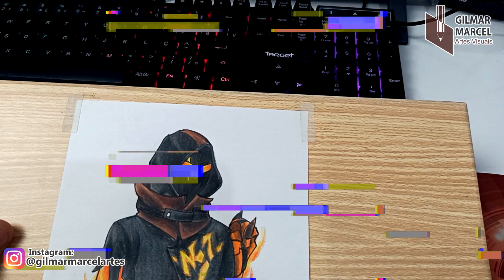ESTRAGUEI O VÍDEO? COMO DESENHAR INCUBADORA FREE FIRE - Gilmar Marcel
Ajude o canal compartilhando os vídeos :)
Nesse vídeo eu ensino a desenhar uma skin de incubadora do jogo free fire
QUER JOGAR COMIGO? (Meu canal de games)

ººººººººººººººººººººººººººººººººººººººººººº
ººººººººººººººººººººººººººººººººººººººººººº
Me segue lá nas redes